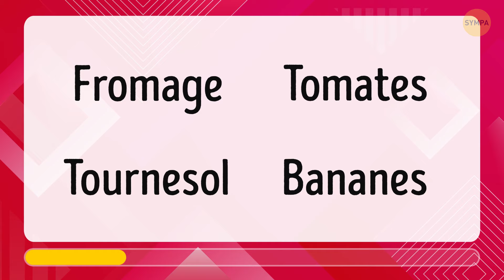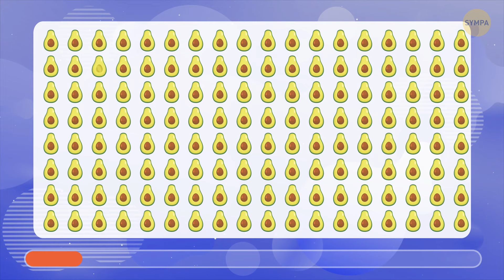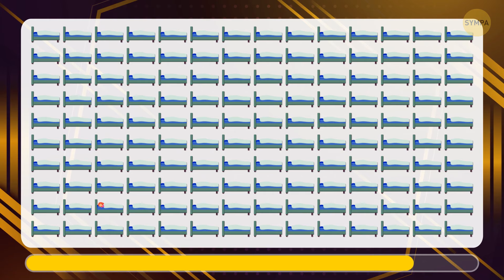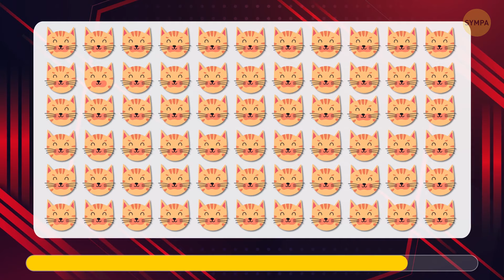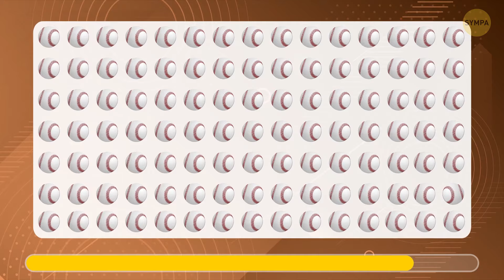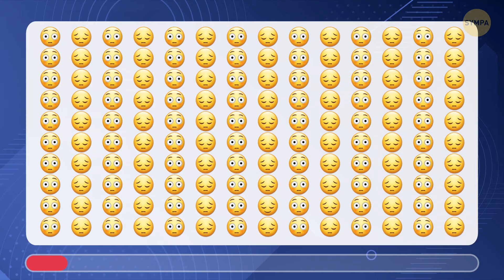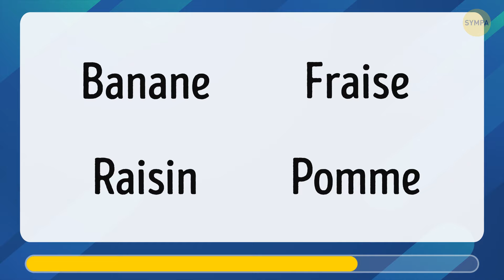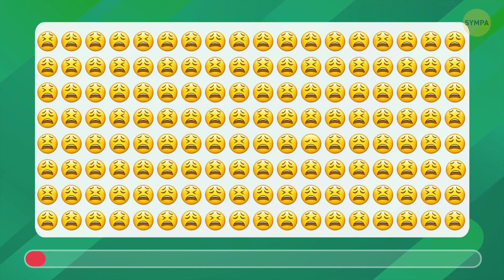Tentez ce Quiz et Trouvez l'Intrus (Édition Estivale)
Pensez-vous avoir une bonne attention ? Rejoignez-nous dans ce quiz amusant où vous devrez repérer l'intrus dans une série de puzzles compliqués. Ce n'est pas aussi facile qu'il y paraît, mais je parie que vous êtes prêt à relever le défi ! Voyez à quelle vitesse vous pouvez trouver l'intrus, et voyons si vous pouvez battre le chronomètre. Attrapez votre casquette de détective et commençons ! Prêt à tester votre intellect ?